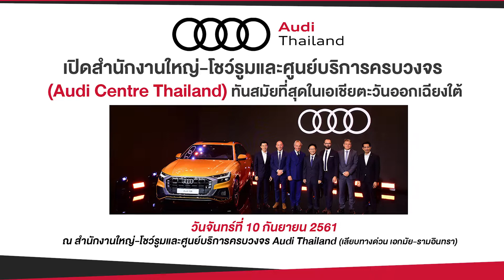Audi Thailand เปิดสำนักงานใหญ่ โชว์รูมและศูนย์บริการ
อาวดี้ ประเทศไทย ยกระดับความมั่นใจลูกค้า ลงทุนกว่าพันล้านบาท เปิดสำนักงานใหญ่ ครบวงจร ล้ำสมัยด้วยดีไซน์เทอร์มินัลคอนเซปท์ปลื้ม บริษัทแม่ฯ ชูเติบโตสูงสุด เดินหน้าปั้นแบรนด์อันดับหนึ่งในใจลูกค้า เติมเต็มทุกมิติพร้อมเซอร์ไพรส์ ชิงเปิดตัว Audi Q8 เป็นประเทศแรกในเอเชียตะวันออกเฉียงใต้

อาวดี้ประเทศไทย ลงทุนกว่าพันล้านบาท เปิดสำนักงานใหญ่-โชว์รูมและศูนย์บริการ หรือ Audi Centre Thailand ที่ครบวงจร ทันสมัยสุดในเอเชียตะวันออกเฉียงใต้ ด้วยอาคารดีไซน์ล่าสุดแบบเทอร์มินัล คอนเซปท์ตั้งอยู่ย่านเลียบด่วนเอกมัย-รามอินทรา มุ่งให้เป็นแลนด์มาร์คและเป็นพื้นที่ยุทธศาสตร์สำคัญของอาวดี้ เพื่อเสริมความมั่นใจให้ลูกค้าด้วยศักยภาพและความพร้อมในทุกๆด้าน พร้อมฉลองเปิดสำนักงานใหญ่ ด้วยการชิงเปิดตัวยนตรกรรม SUV เรือธง ขนาดฟูลไซซ์รุ่นล่าสุด “ Audi Q8” เป็นประเทศแรกในเอเชียตะวันออกเฉียงใต้ ชี้เป็นผลมาจากบริษัทแม่ฯ หนุนปั้นแบรนด์ในไทยเต็มที่ ชูประเทศไทยเป็นตลาดศักยภาพสูงและเป็นหนึ่งในตลาดของอาวดี้ที่กำลังมาแรงและมีการเติบโตสูงสุด

นายกฤษฎา ล่ำซำ ประธานกรรมการและประธานกรรมการบริหาร อาวดี้ประเทศไทย กล่าวว่า ตามพันธสัญญา ในการให้ความสำคัญและสร้างความพึงพอใจให้ลูกค้าสูงสุด และภายใต้แผนกลยุทธ์ธุรกิจเชิงรุกเพื่อสร้างแบรนด์อาวดี้ในประเทศไทย ส่งผลให้อาวดี้มีการยกระดับการทำงานทุกส่วน ทั้งการเปิดตัวรถยนต์รุ่นใหม่ๆ ต่อเนื่องอย่างรวดเร็ว การขยายโชว์รูมและศูนย์บริการทั้งในกรุงเทพและต่างจังหวัด และการยกระดับคุณภาพการบริการหลังการขาย ล่าสุดบริษัทฯได้เปิด สำนักงานใหญ่-โชว์รูมและศูนย์บริการ หรือ Audi Centre Thailand ขนาด 6 ชั้น 2 อาคาร ซึ่งมีพื้นที่กว่า 12,800 ตร.ม.ตามมาตรฐานของแบรนด์อาวดี้ ที่มีจุดเด่น คือความครบวงจร ทั้งโชว์รูม ศูนย์บริการและศุนย์ซ่อมสี-ตัวถังที่ทันสมัย ที่สุดในเอเชียตะวันออกเฉียงใต้ ที่บริเวณถนนเลียบด่วนเอกมัย-รามอินทรา โดยใช้เงินลงทุนในที่ดิน ก่อสร้าง ตกแต่ง ติดตั้งเครื่องมือและเทคโนโลยีทันสมัย รวมทั้งสิ้นกว่าพันล้านบาท นับเป็นข้อพิสูจน์ความจริงจังของการปักหมุดสร้างแบรนด์ยนตรกรรมอาวดี้ในประเทศไทย ภายใต้การสนับสนุนอย่างเต็มที่ของ Audi AG ในฐานะที่ประเทศไทย เป็นตลาดที่มีศักยภาพและมีการเติบโตอย่างรวดเร็ว